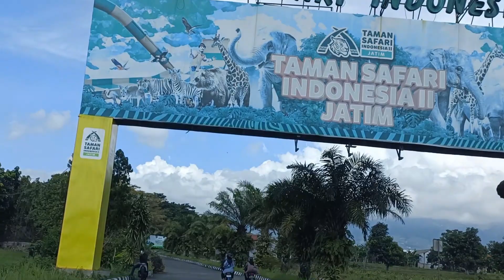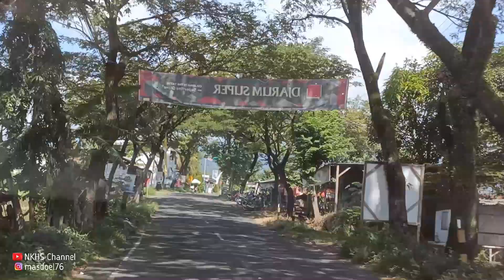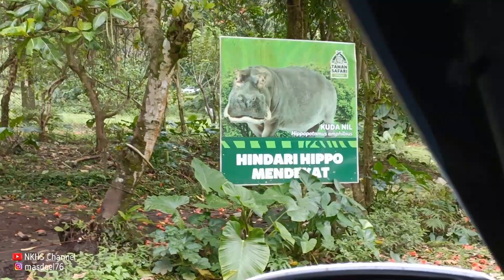Taman Safari Indonesia 2 Jatim ~ Prigen Kabupaten Pasuruan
Taman Safari Indonesia II Jatim merupakan taman hiburan alam tarletak dilereng gunung arjuno Kecamatan Prigen Kabupaten Pasuruan Provinsi Jawa Timur. Di Taman Safari Indonesia II Jatim kita bisa melihat satwa di alam bebas dan kita juga bisa memberi makan secara langsung, selain itu Taman Safari Indonesia II Jatim juga menyuguhkan berbagai macam wahana permainan baik untuk dewasa maupun untuk anak-anak. Taman Safari Indonesia II Jatim juga menyuguhkan berbagai macam atraksi satwa. Pokoknya, asik deh…